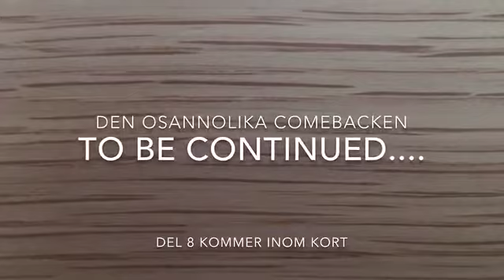Den osannolika comebacken Del 7